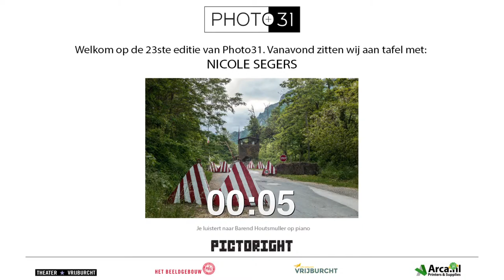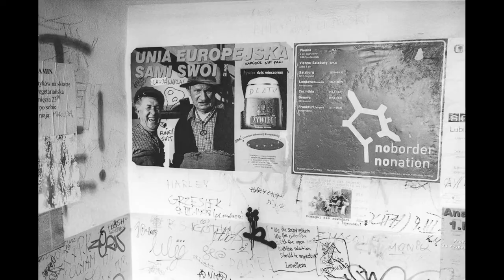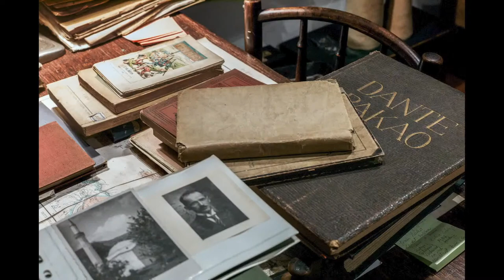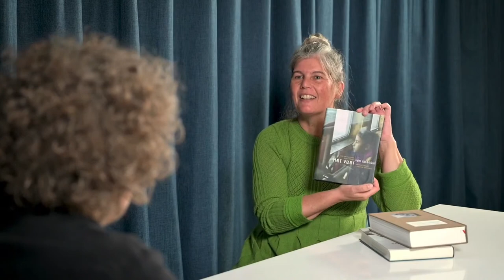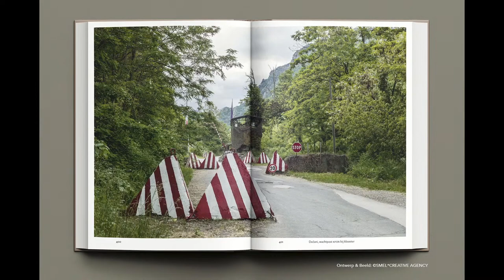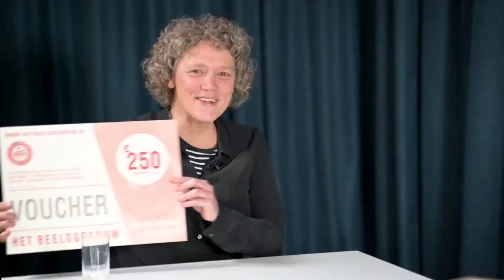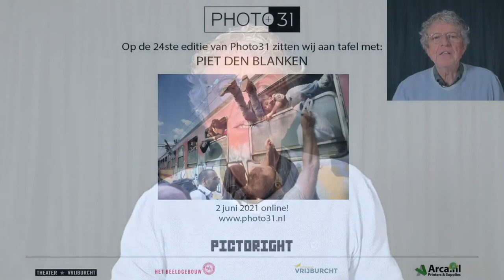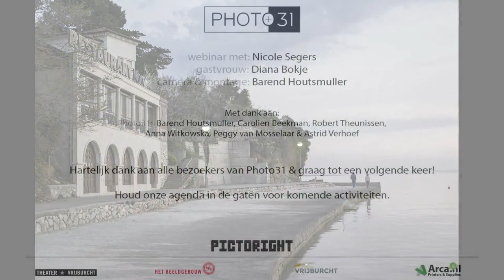Photo31 23e editie: Aan tafel met Nicole Segers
Nicole Segers (1960) werkt het liefst aan langlopende documentaire projecten. Haar foto's verleiden de kijker met sfeer, maar ze weten altijd de aandacht te verplaatsen naar de details uit het gewone leven die symbool staan ​​voor grotere thema's. Zo werkt ze, gefascineerd door grenzen, al bijna twintig jaar aan haar trilogie over de periferie van Europa, een project in samenwerking met journalist en schrijver Irene van der Linde. Voor het eerste deel trekt ze van 2001 tot en met 2004 langs de nieuwe Europese oostgrens, op zoek naar de betekenis daarvan; van Finland, de Baltische Staten, Polen, Slowakije, Hongarije en Roemenië tot en met Bulgarije. Dit eindigt in het boek Het einde van Europa: Ontmoetingen langs de nieuwe oostgrens (2004), de gelijknamige tentoonstelling in De Kunsthal en een samenwerking in Brussel met Rem Koolhaas. In 2007 vestigt Segers zich voor een jaar in Istanbul. Dagelijks struint ze langs de oevers van de Bosporus, op zoek naar de betekenis van deze grens in het leven van de stadsbewoners. Het veer van Istanbul: Ontmoetingen langs de Bosporus verscheen in 2010, en is onder andere te zien in Breda Photo en De Kunsthal. Daarna vertrekt ze naar voormalig Joegoslavië. Tussen 2012 en 2017 maakt ze vier lange reizen door Kroatië, Bosnië-Herzegovina, Servië, Kosovo, Noord-Macedonië, Montenegro en Albanië. Voor haar derde deel Bloed en honing: Ontmoetingen op de grenzen van de Balkan (2020, 2de druk 2021) heeft Segers een unieke vorm ontwikkeld, waarin taal en beeld volledig met elkaar verweven zijn. Het boek wordt verkozen tot een van de 10 mooiste fotoboeken van 2020 door de Volkskrant. Werk uit de trilogie is te zien van april tot september in Museum Het Valkhof in Nijmegen. Fotocoach Diana Bokje praat een uur lang met Nicole over haar fotografie, de Europese avonturen en haar ervaringen aan de verschillende grenzen. Photo31 houdt regelmatig lezingen, workshops, masterclasses en andere interessante bijeenkomsten over fotografie en kunst.